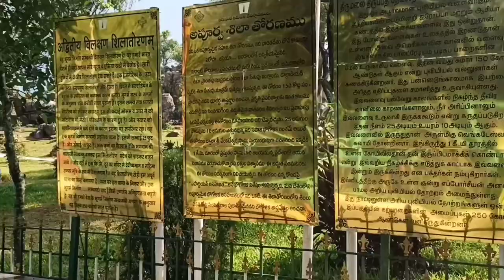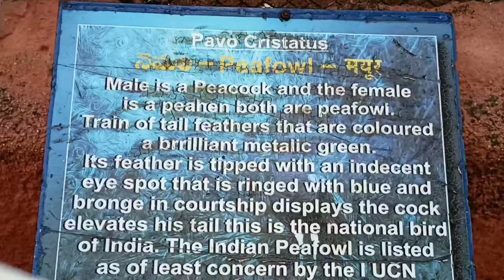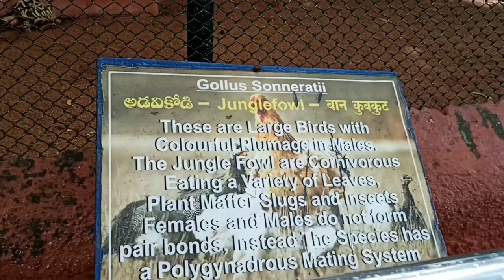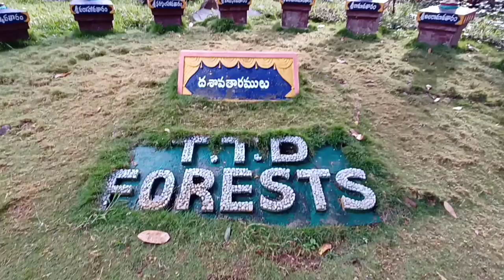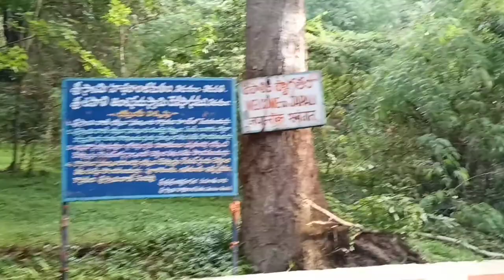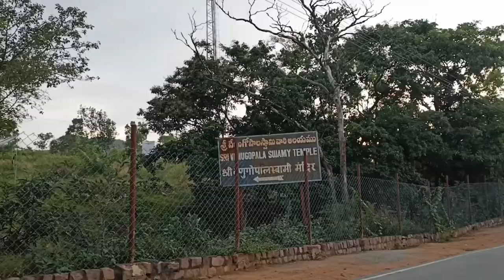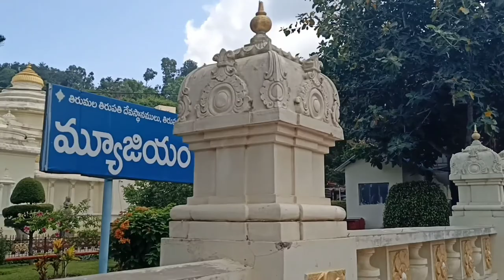Tirumla travel guide l Best places in Tirupati l Tirumala surrounding temples l Success Life Mantra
Tirumla travel guide l Best places in Tirupati l Tirumala surrounding temples information l Success Life Mantra l తిరుమలలో తప్పక చూడాల్సిన ప్రసిద్ధ క్షేత్రాలు మరియు దేవాలయాల చరిత్ర l Tirupati temples info l Tirumala places to visit l Tirupati tourism l History and complete information about tirumala surrounding famous temples l

   Today I am going to show you one of the best and one and only devotional place in andhra pradesh - Tirumala - Tirupati
   Tirupati, city, southeastern Andhra Pradesh state, southern India. It lies in the Palkonda Hills, about 8 miles (13 km) northeast of Chandragiri and 67 miles (108 km) northwest of Chennai in Tamil Nadu state.
   Tirupati is known as the abode of the Hindu god Venkateshvara, Lord of Seven Hills. The sacred hill of Tirumala is situated about 6 miles (10 km) northwest of Tirupati in Sri Venkateshwara Sanctuary and National Park. The hill was considered so holy that before 1870 non-Hindus were not permitted to ascend it. At the hill’s summit, at an elevation of 2,800 feet (850 metres), is a temple of great antiquity. The temple, nestled among sacred waterfalls and tanks (reservoirs) and dedicated to Venkateshvara, is a fine example of Dravidian art and is one of the most important pilgrimage centres in India.

Gear I Use:
Realme 7 (Mist Blue, 64 GB) (6 GB RAM):
Voltac mobile holder stand:

We cover lots of cool stuff such as :
Lifestyle Videos
Nature photography
Motivational Videos
Book summaries